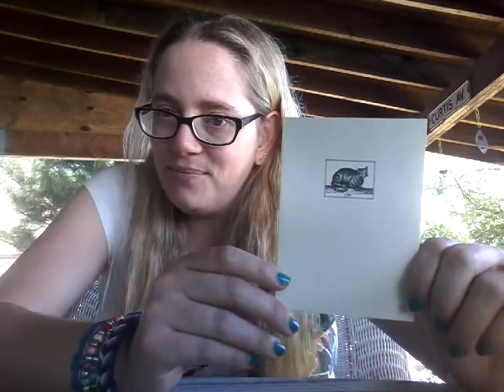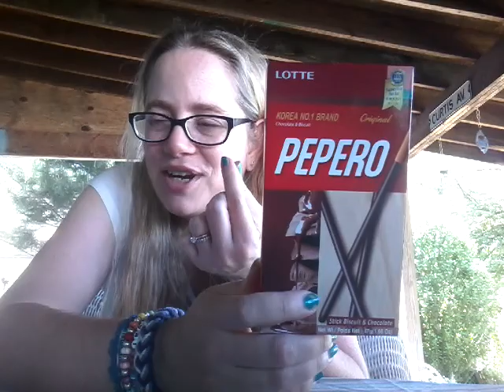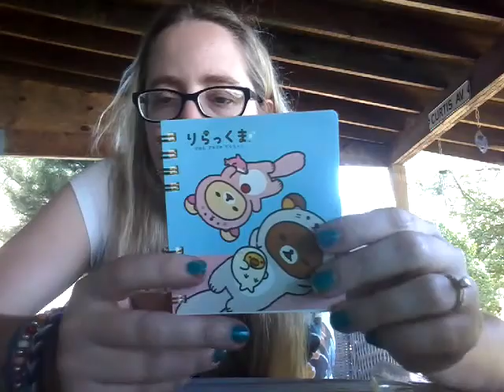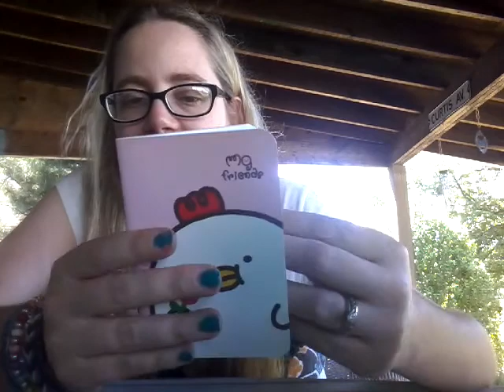Kawaii Friend Mail from Carol Ann